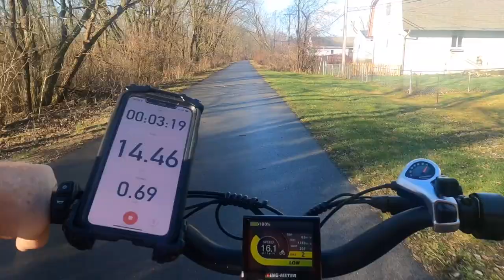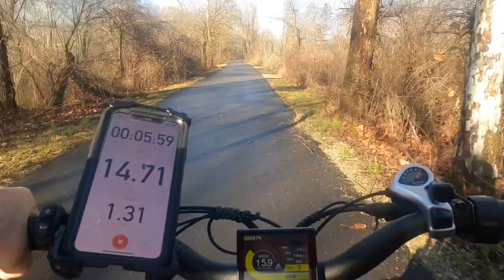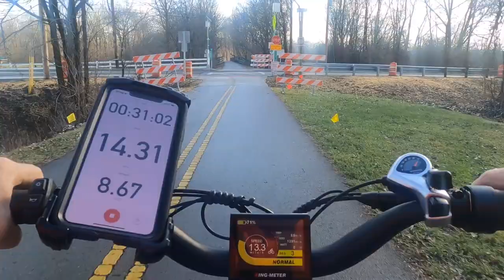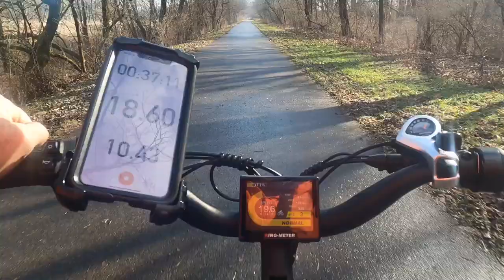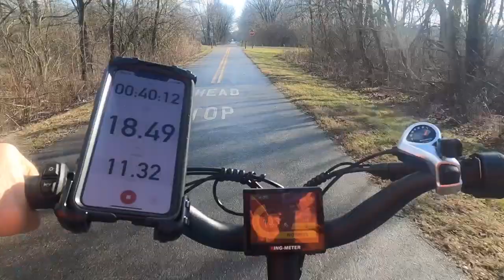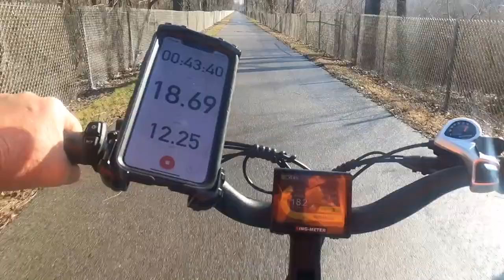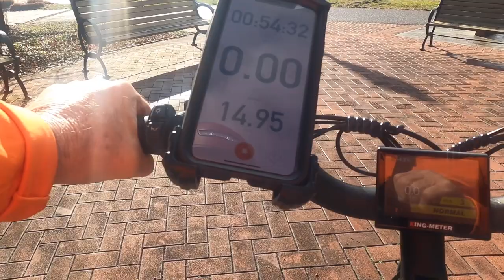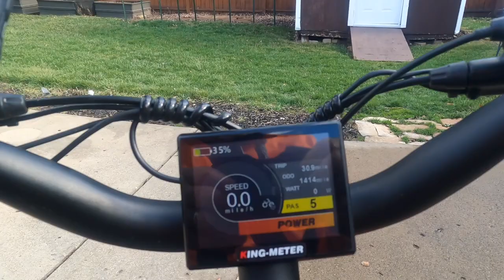E Bikes for seniors. Cyrusher Kommoda 30 mile e bike ride.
E Bikes are a game changer! Seniors get healthy! Stay healthy! and ride a bike again like you are 12 years old again! This e bike has changed my life for the better. I have been riding e bikes for a little better than a year now and I found the perfect bike for me. I bought a Cyrusher Kommoda E Bike which is a 20 inch step thru fat tire bike. The distance from the ground surface to the top of the step thru area of the bike is only 12 inches. This makes it much easier for seniors and people with minor disabilities to ride a bike again. You will feel like a kid all over again!

Check with your doctor before starting any exercise regimen

Bike specs:
750 watt (Bafang) rear hub motor
48 volt 14 AH battery
Half twist throttle
Zoom hydraulic disc brakes
Dual front and rear suspension
Very comfortable stock seat
7 speed shimano shifter
Rear rack for storage
Color display
1-5 pedal assist settings
27 MPH top speed.
Range: 35-50 miles on a fully charged battery
Cost of bike: $2,199+taxI love,love,this bike!

Additional items I bought for my bike:

Tannus tire liners

Cup holder

Bar end mirrors

Bike bag

Hydraulic brakes for bike

Flat out tire sealant